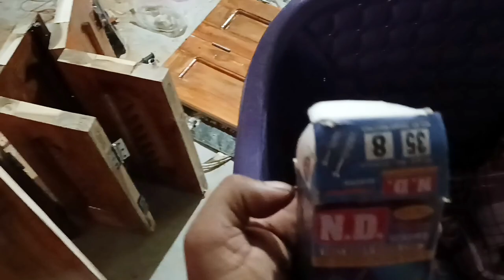Hatchbol Setting With Door ll How To Install L Hinge Kobja And Welcome Handle?@mirafurniture2258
auto hinges fitting in hindi
hydraulic hinges fitting
auto hinges fitting
how to install hinges
hydraulic hinges for doors
auto hinges types
hydraulic hinges
auto hinges, o degree auto hinges
hinges, how to fitting mdf jali in ceiling
duck hinges fitting
l hinges installing
l hinges fitting
l hinges fitting video
l bihari hinges fitting
L kabja kaise lagate hai
L kabja lagane ka tarika
L hinges installation.

Comments, News, reporting, Teaching, Scholarship, Education, And research .